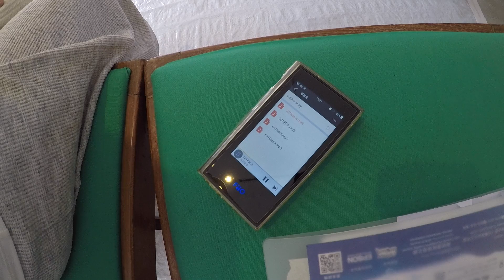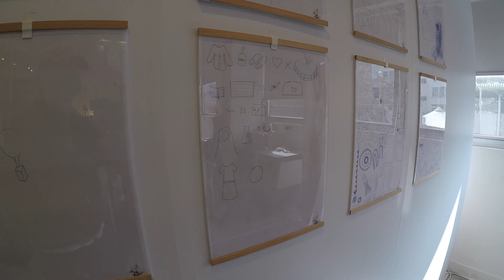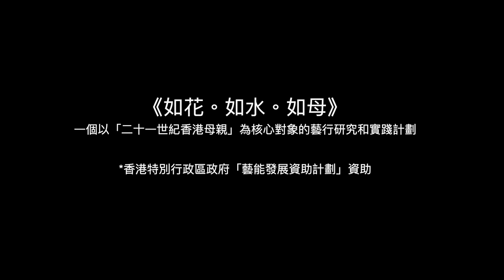【如花。如水。如母】藝行研究員黃詩羚在生活館的第五天 (一)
藝行研究員黃詩羚參與《如花。如水。如母》的研究計劃走到了最後一段路，「藝行生活館」的公開藝行研究之旅，在2021年12月13日於 Colour Brown Cafe X PHVLO Hatch開始了她的第五天，繼續借母親作坊探問「傳承」和「盛載」這東西，以其中一段母親「繪。話」錄音延伸藝行⋯⋯

策展人：何應豐
計劃經理：林奕玲
藝行研究計劃顧問：林燕（藝行硏究）、黎明博士（文化研究）
水作坊導師：蔡海鷹（水／墨）、林晏甄（水／土）、陳一云（水／科）、陳美霞（水／煮）、Molly Wong（水／療）、林海花（水／耕）

藝行研究計劃藝術工作者：
Cally Yip （舞蹈創作人／母親）、Wong Sze Ling（舞蹈創作人／母親）、Carol Wong（舞蹈創作人／母親）、謝茵（舞蹈創作人／母親）、黎振寧（行為藝術工作者／視覺藝術）、Priscila Chu（音樂創作人／作曲家）、袁曉嵐（戲劇創作人）、謝熹朗（電影創作人）、陸嘉琪（戲劇創作人）。

故事轉錄 / 出版統籌：依奧
計劃推廣與招募：關麗盈
項目統籌：張竹筠